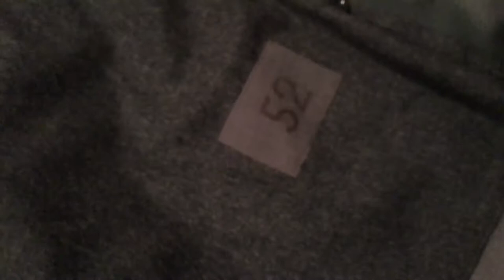Swiss rubberized raincoat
This video took way to long to upload and I apologize for the delay but YouTube was having some issues. This video will cover one of the more rare Swiss surplus items and we will get into that later. This is a the Swiss rubberized raincoat or trench coat. The reasons this item are more rare then other Swiss surplus are that at the time this was begging to be made in the late 50’s it was expensive to produce. This coat is made in the usual Swiss fashion with the best materials and craftsmanship available. So other small reasons this wasn’t so widely issued is because it it’s a large heavy piece of gear. The second reason this coat is more rare is because since it is such a large heavy piece of gear it was only given to people who really needed it such as sentries and dispatch riders, although it was available for purchase by officers. All of these coats were issued with a removable wool liner I’ve only ever seen two with wool liners one with a heavier all wool liner and this one which I’m guessing is an officer purchased one because it had a lighter wool and silk liner. I also want to know if anyone like me likes rubberized rain gear over other types of rain gear, and if so what do you use let me know in the comments.

Devin K.